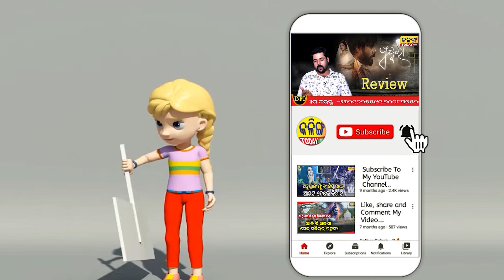ମହାପ୍ରସାଦରରେ ମହାପାପ କରିଛି ବିଜେଡି ।